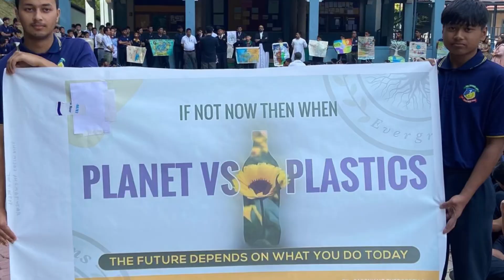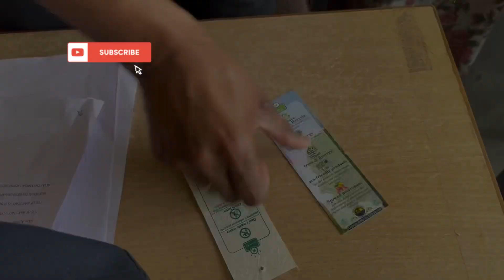St. Augustine’s School 🏫 🌍 / Earthday Celebration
Observing Earth Day in school,
St. Augustine’s School   Kalimpong
Joint effort of all the clubs ,  administration, students and teachers to spread awareness and addressing global challenges on climate change and also loss of forest covers especially in Kalimpong .

Please do not fabricate any images and kindly keep the comments respectful.